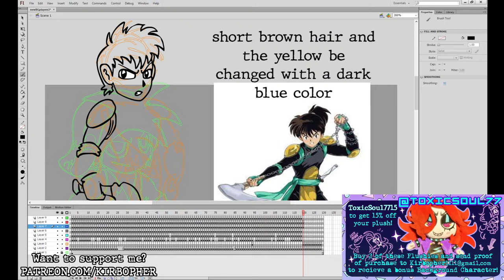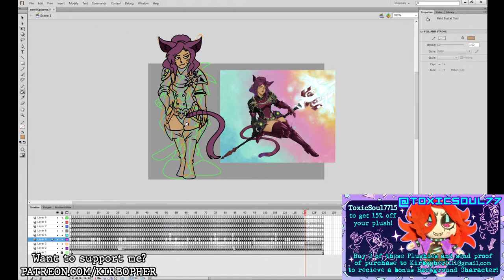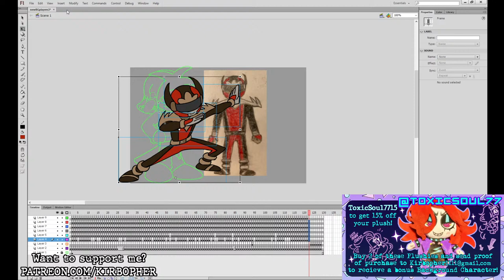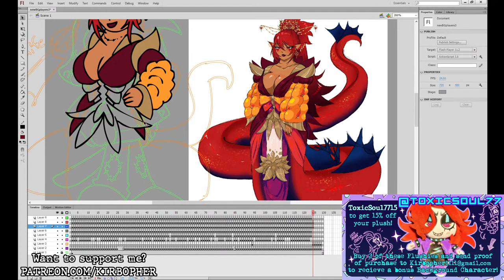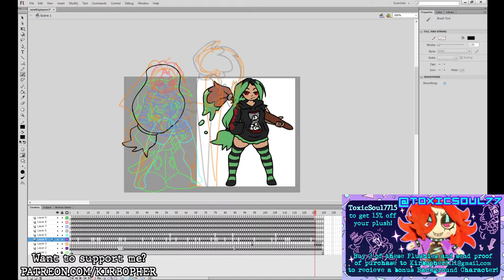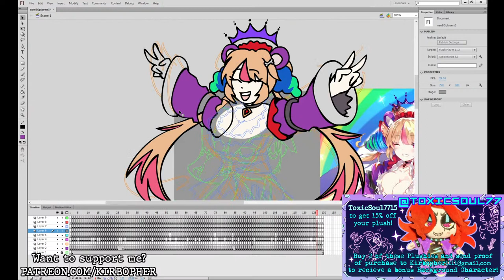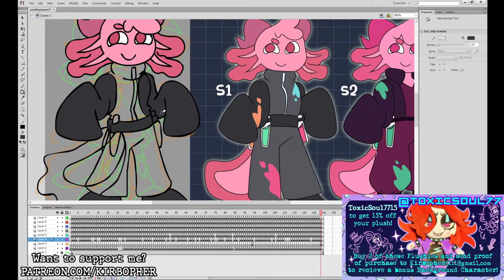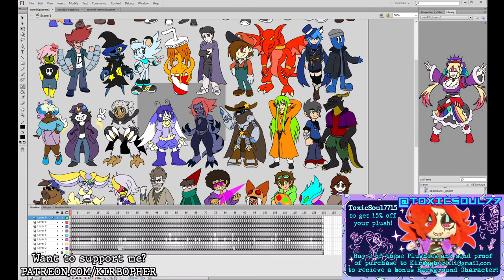Drawing YOUR Characters for the TOME A2Z Trilogy! (PART 15)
BUY TOXICSOUL'S PLUSHIE FOR A DRAWING!

Buy ONE ToxicSoul plushie and I'll draw a doodle of one character on stream. Buy TWO plushies and I will add a background character of yours into the TOME A2Z Movie "Zetto's Resolution".

PICK UP THE TERRAIN OF MAGICAL EXPERTISE VIDEO GAME ON STEAM!